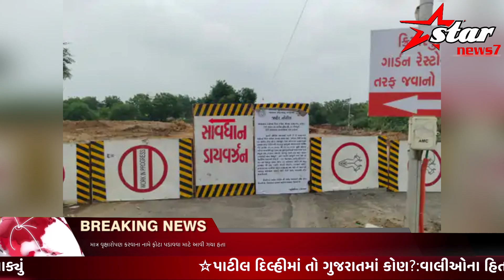વર્ષોથી વિકાસ નથી ને ફોટા પડાવવા આવે છે